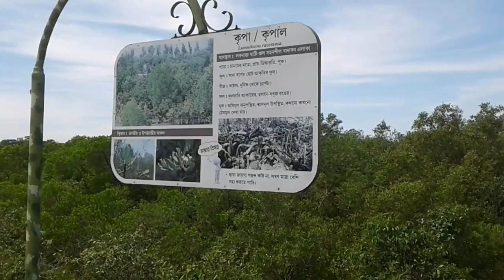Bakkhali Crocodile Project | Westbengal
The Crocodile Park in Bakkhali is the only crocodile reservation park in West Bengal and one of the few in the world. Bakkhali